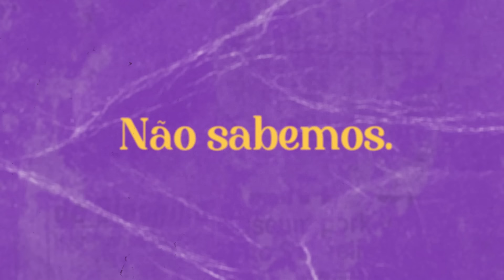7 anos de Açaí da Barra 🥳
Hoje é dia de festa no Açaí da Barra!! 🎆

Há 7 anos iniciamos um sonho, inaugurando a primeira unidade na cidade de Barra Bonita / SP, hoje contamos com mais de 200 unidades em 13 estados do Brasil. 🥳

O Açaí da Barra é muito mais que uma franqueadora, atualmente o grupo conta com uma indústria tecnológica, onde produzimos nossos açaís, sorvetes e picolés. Com um setor de qualidade atuante, que realiza testes laboratoriais constantes, garantindo qualidade desde a matéria-prima até o produto acabado. ✅

Além disso, nosso grupo é responsável por toda a Logística de distribuição dos produtos, com caminhões tecnológicos, que garantem a qualidade dos produtos em todas as lojas espalhadas pelo Brasil. 💯

A nossa história só está no começo, ainda há muito por vir!

Obrigado a todos os clientes, parceiros e colaboradores por estarem sempre juntos com a gente construindo esse sonho! 🙏🏽

Viva o Açaí da Barra! 🎉